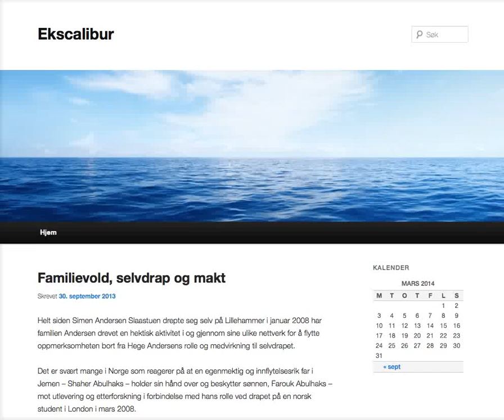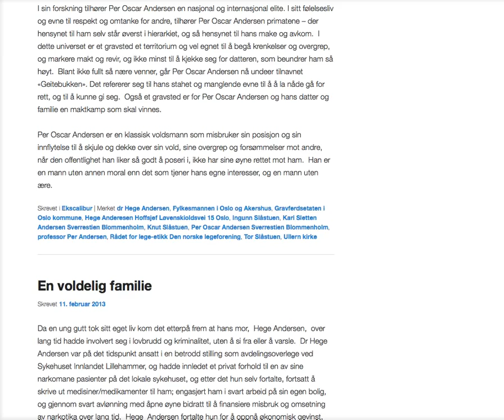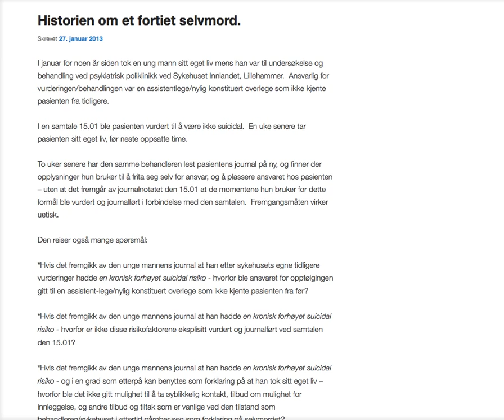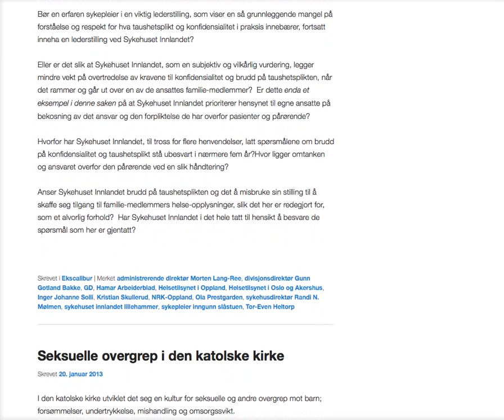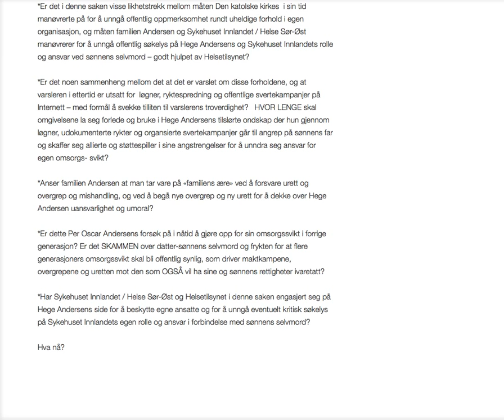Psykolog Per Thorvald Slaastuens blogg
Psykolog Per Thorvald Slaastuen har en anonym blogg der han henger ut og navngir sin exkone som kriminell, voldelig, omsorgsviktende psykopat med manglende moral og etikk. Han navngir og henger også uten dokumenatsjon omtrent hele sin ex kones familie. Særlig negativt beskriver han sin ex svigerfar. Det kan godt tenkes disse har alvorlige adferdstrekk, men det gis ingen kilder til en slik adferd. 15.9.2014 åpnet helsetilsynet sak på Psykolog Slaastuen. Norsk Psykolog Forening  mener denne psykologen er ok som sakkyndig!
Bloggen er nå fjernet, men gjengies her som skrolling.
November 2015 ble Slaastuen ilagt advasel fra Statens Helsetilsyn. Han har ikke lenger autorisasjon som psykolog.